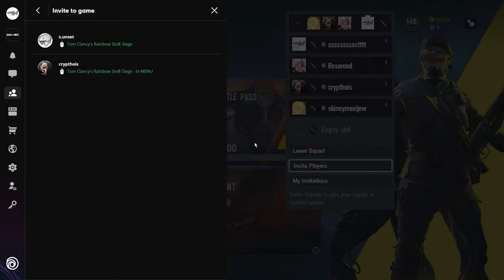he didn't say the gamer word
playing siege
cry didn't say the gamer word
day ruined